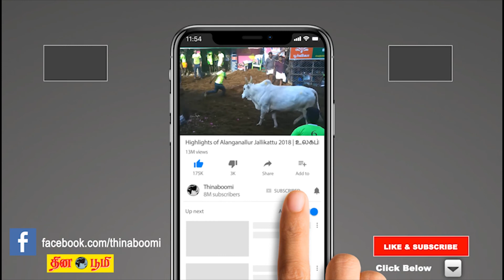மதுரையில் ராஜன்செல்லப்பா செய்தியாளர் சந்திப்பு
Rajan Sallappa press meet at Madurai